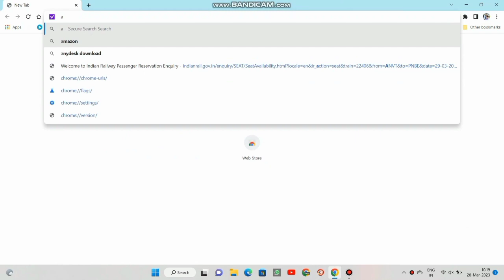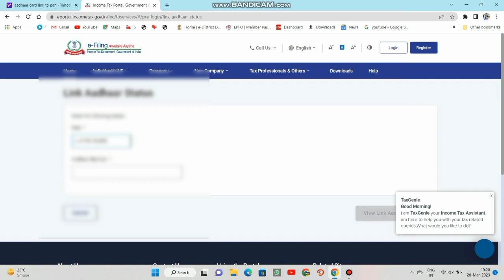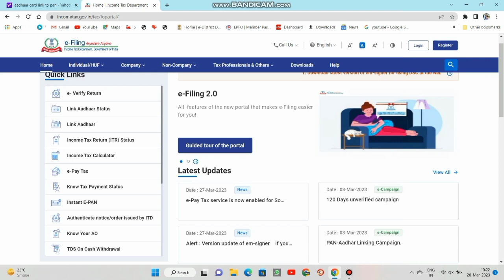Aadhar Card Pan Card Link - Problem Fix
Service unavailable ,
pan card aadhar card link server problem,

►your question

My Camera :-